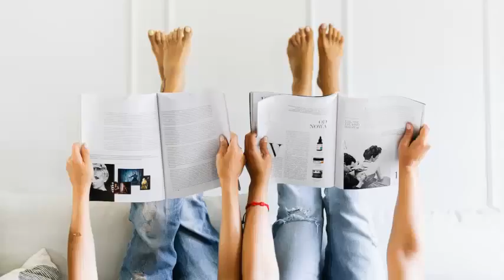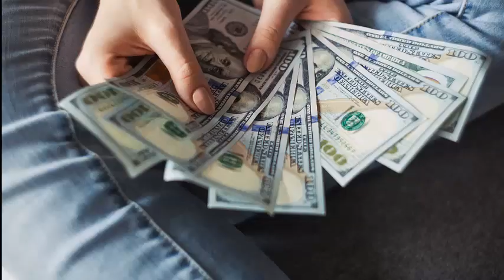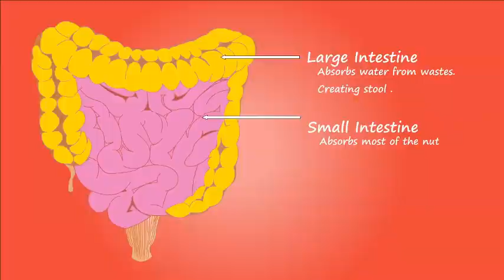🔴5 COSAS QUE LOS RICOS HACEN Y LOS POBRES NO✅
5 COSAS QUE LOS RICOS HACEN Y LOS POBRES NO
En este video mencionaré 5 cosas que la gente rica hace y la gente pobre no.
A medida que pasa el tiempo y crecemos, vemos que a algunas gentes les resulta fácil ganar dinero.
¿Por qué otras tantas personas pasan toda su vida en una eterna lucha para lograr esto sin éxito? Hay muchas razones, y hoy te comparto cinco.
Quédate hasta el final del video para que te des cuenta de que se trata estas 5 cosas.